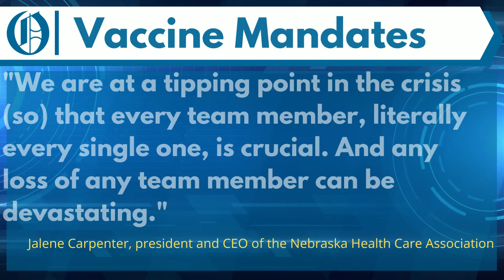Nebraska hospitals, nursing homes prepare to meet vaccine mandate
The clock is ticking toward the deadline for unvaccinated workers in Nebraska and 24 other states that had challenged the requirement to get their first COVID shots.